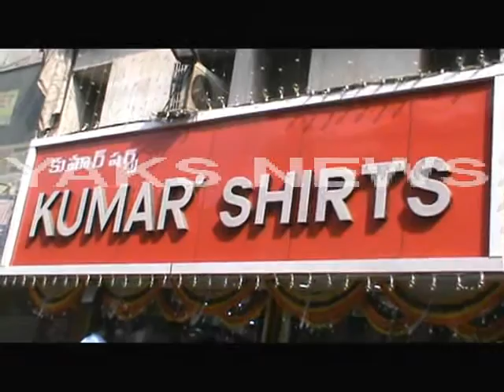HYD KP KUMAR SHIRTS SHOW ROOM OPENINGYAKS NEWS MP4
యాంకర్ : కూకట్ పల్లి కుమార్ షర్ట్స్ లో అతి తక్కువ ధరలకే సామాన్య ప్రజలకు నూతన వస్త్రాలు లభిస్తాయని కుమార్ షర్ట్స్ యాజమాన్యం నౌషాద్ అలీ అన్నారు .

వాయిస్ ఓవర్ : కూకట్ పల్లి సర్కిల్ భాగ్య నగర్ కాలనీ ప్రాంతం లో ఉన్న ప్రధాన రహదారి పై ఉన్న కుమార్ షర్ట్స్ షో రూమ్ ను ఆ శాఖా యాజమాన్యఎం నౌషాద్ అలీ చేతుల మీదుగా ప్రారంభించారు . ఈ సందర్భంగా అయన మాట్లాడుతూ సామాన్య ప్రజలకు నూతన వస్త్రాలు అందుబాటులోకి తేవడం తమ లక్ష్యం అని, కూకట్ పల్లి లో ఉన్న కుమార్ షర్ట్స్ షో రూమ్ ను సందర్శించి ప్రజలు వారికీ కావలిసిన నూతన వస్త్రాలు తీసుకోవచుని అన్నారు . ఈ కార్యక్రమంలో కుమార్ షర్ట్స్ యాజమాన్యం, లక్ష్మణ్, మల్లికార్జున్, తదితరులు పాల్గొన్నారు .

బైట్ : నౌషాద్ అలీ , యాజమాన్యం, కుమార్ షర్ట్స్